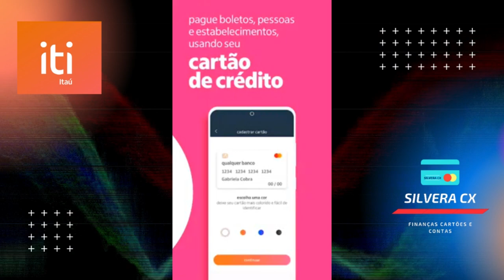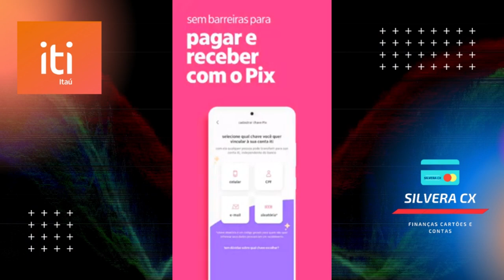PAGAR BOLETOS USANDO O CARTÃO DE CRÉDITO COM TAXA REDUZIDA, PAGUE TAMBÉM SUAS CONTAS DO DIA A DIA...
PESSOAL HOJE O ITI MANDOU ESSA MENSAGEM INFORMANDO QUE A TAXA PARA USAR O CARTÃO DE CRÉDITO PARA PAGAR SUAS CONTAS E BOLETOS FOI REDUZIDA, PARA 2,99%, CONFIRA O VIDEO...